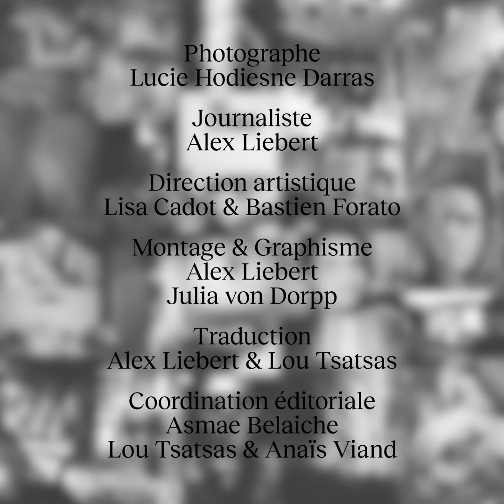FOCUS : LUCIE HODIESNE (FR)